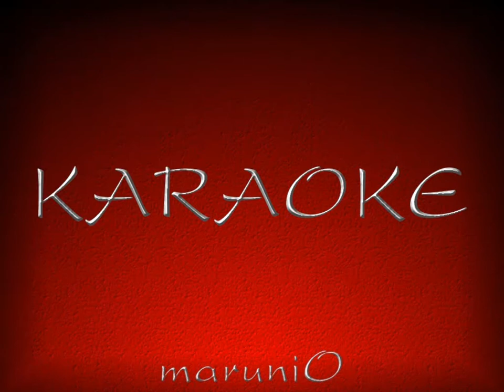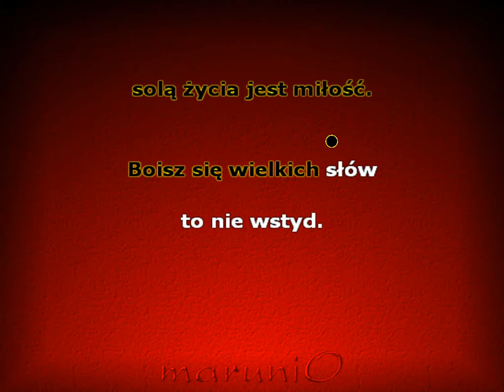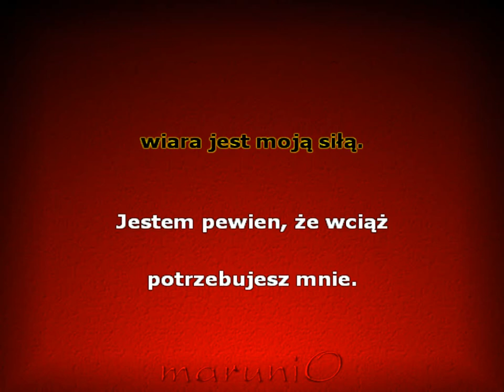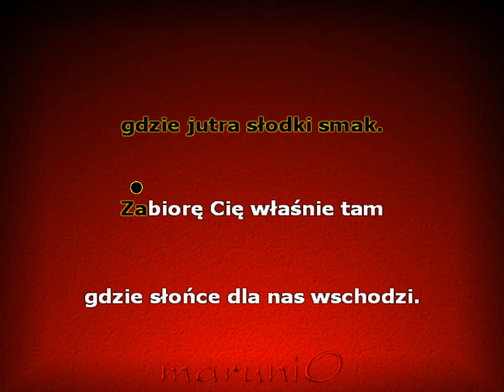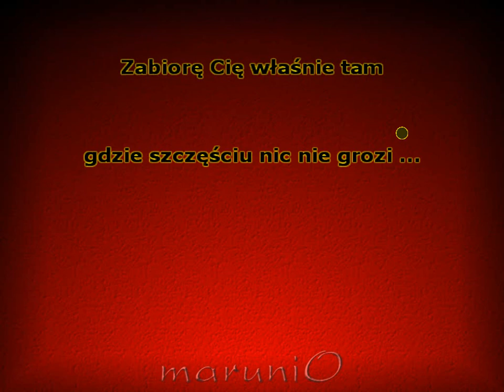Zabiorę cię właśnie tam -(Tomasz Karolak)